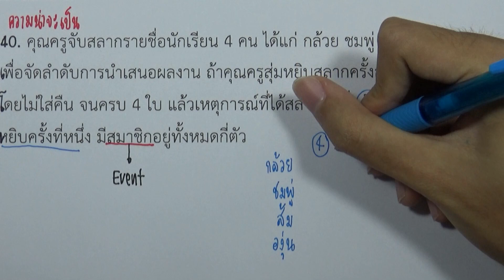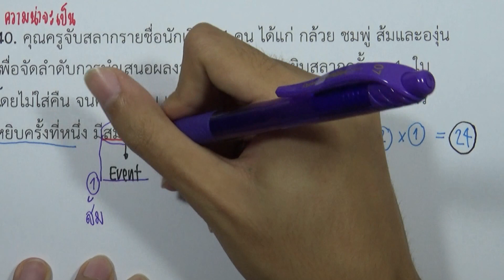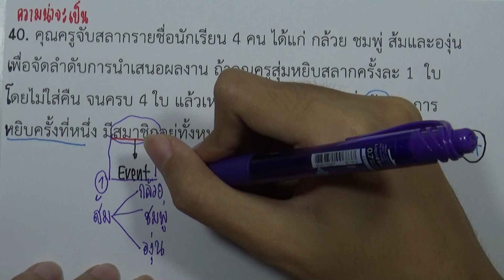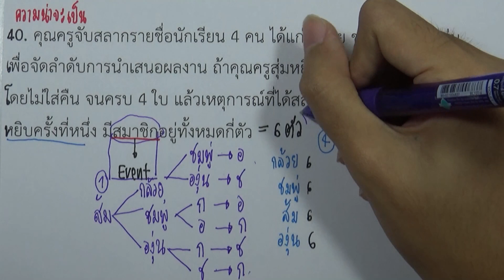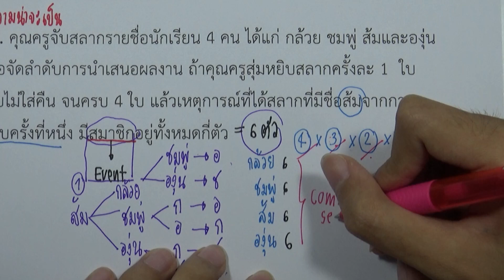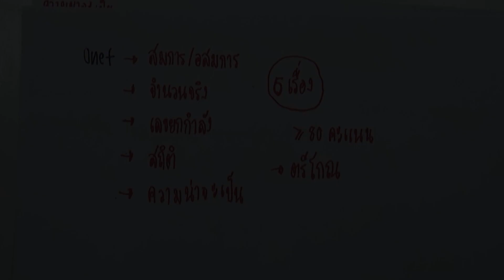เฉลยข้อสอบคณิตศาสตร์ O-NET ม.6 มีนาคม ปี2562 ข้อ40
เฉลยข้อสอบคณิตศาสตร์ O-NET ม.6 มีนาคม ปี2562